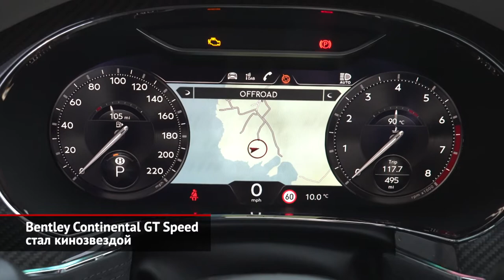Bentley Continental GT Speed стал кинозвездой | Новости с колёс №1766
Марка Bentley давно завела традицию выпускать для модели Continental GT быструю версию под названием Speed, то есть «скорость». И новая генерация, разумеется, не стала исключением! Притом британцы одновременно выпустили «быстрые» купе и кабриолет. В новом поколении «скоростная» модификация удивила не только сумасшедшей динамикой, которую обеспечил форсированный 12-цилиндровый мотор, но и множеством революционных технических решений. Так, Continental впервые заполучил полноуправляемое шасси. Задние колёса обучены подруливать, дабы большая машина радовала острой управляемостью на горных серпантинах, а в городе могла похвастать минимальным радиусом разворота. Также этому Bentley полагается электронноуправляемая блокировка заднего дифференциала, а дополняют список усиленные тормоза, доработанная подвеска плюс «перепрошитая» коробка передач, что меняет передачи вдвое шустрее обычного. При этом Speed даже внешне выделяется на фоне своих собратьев. Ему отрядили чёрный декор кузова и стильный спойлер сзади. А отделку салона будущий владелец подберёт по своему собственному вкусу. Что касается кабриолета, то его главная особенность — в мягкой многослойной крыше, которая обеспечивает превосходную шумоизоляцию салона. На трансформацию уходит 19 секунд, при этом опустить и поднять верх разрешается на скорости до 50 км/ч. По случаю премьеры Bentley Continental GT Speed британская марка представила фильм, прославляющий динамические возможности новинки. Местом съёмок короткометражки стала заброшенная авиабаза, расположенная на итальянском острове Сицилия. Авиакомплекс Комизо был построен 85 лет назад, а в восьмидесятые годы здесь разместились 112 крылатых ядерных ракет, благодаря которым именно эта точка на карте стала крупнейшей воздушной базой НАТО на территории Южной Европы. Почти 30 лет назад военные покинули эти места… После чего природа начала отвоёвывать свои квадратные километры обратно. Именно поэтому съёмочная группа посчитала Комизо идеальной локацией для создания импровизированного гоночного трека. Бывшая авиабаза позволила раскрыть впечатляющую динамику Bentley Continental GT, включая невероятно уверенное прохождение поворотов — разумеется, с использованием эффектных управляемых заносов. В фильме, снятом титулованным режиссёром Дэвидом Хейлом, убедительно раскрываются все таланты GT Speed — одного из самых быстрых и динамичных четырёхместных автомобилей класса Grand Tourer на планете.